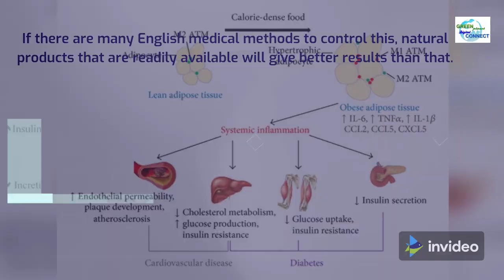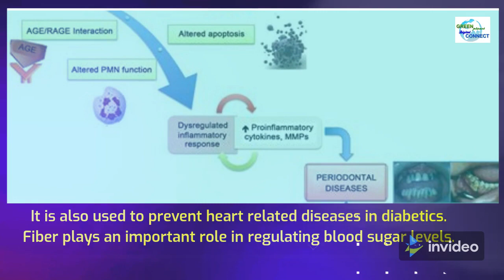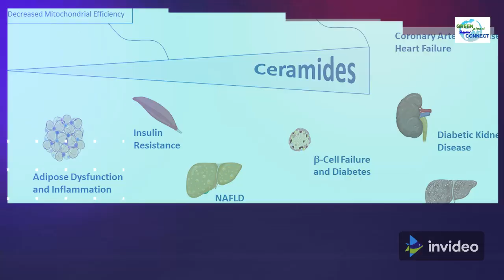Easy way to reduce Sugar level naturally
Also watch my previous videos, Links have been shared below.